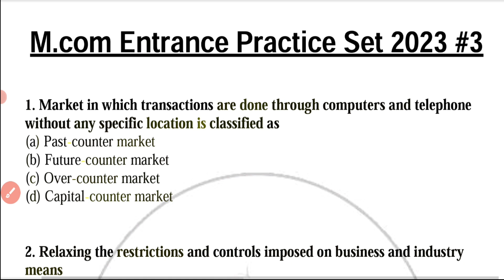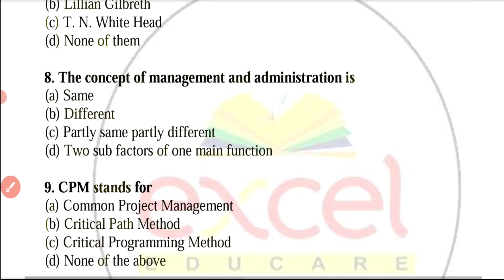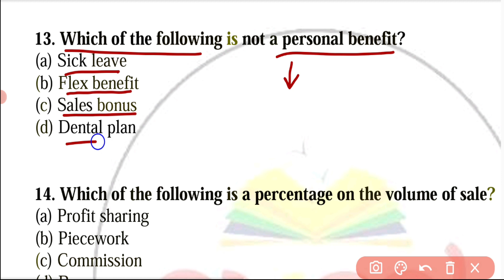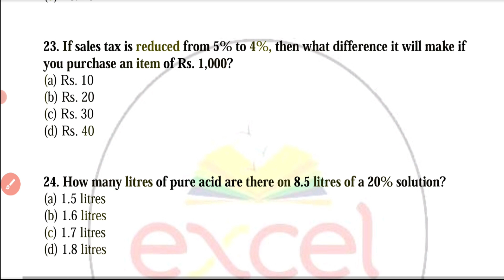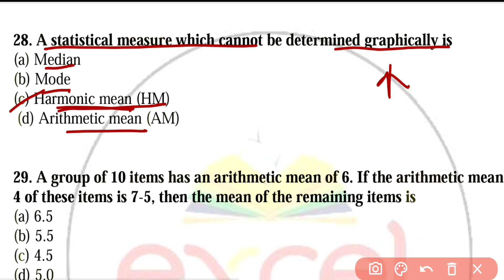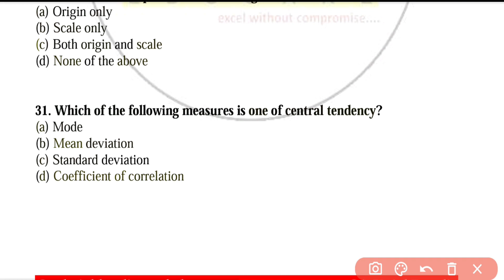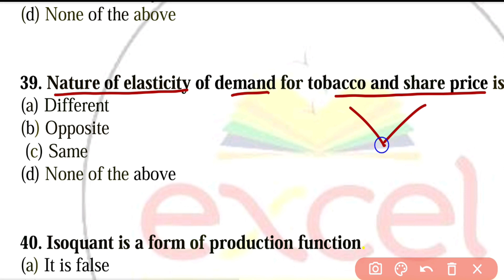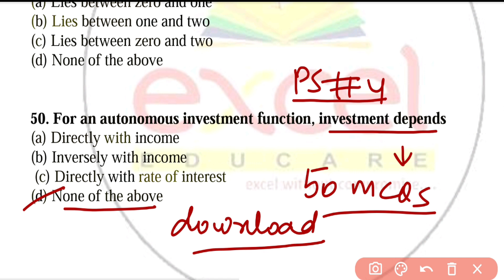Model Paper for M.Com Entrance 2023 | Sample Paper for M.com Entrance 2023 | All University |Part 3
This video covers the Multiple Choice Questions(MCQ) related to M.com Entrance Exam where examination based questions are discussed with explanation. All questions are very relevant from MCOM Entrance Exam point of view for DU, HPU, CUET, LU, AU, CUCET, PUCET, ODISHA CET, MGKVP, PONDICHERRY UNIVERSITY.